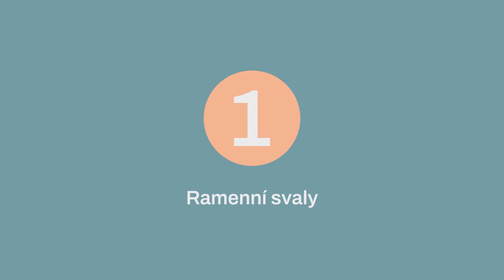Jak cvičit s vinyl činkami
Pro značku Sharp Shape jsme natočili sérii videí s  oblíbenými pomůckami pro domácí trénink. 💪
Tipy na cvičení nám předvedli Tereza Budková (IG @terezabudkova) a Karel Frýd (IG @karelfrydcoachofficial).

Potřebujete natočit prezentační video, reklamní spot nebo vytvořit animaci? Stačí napsat!